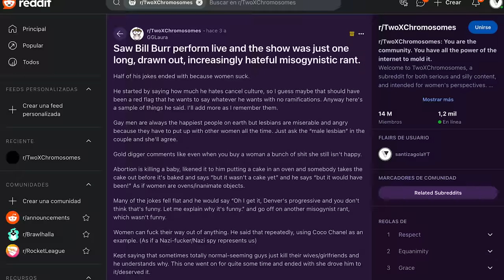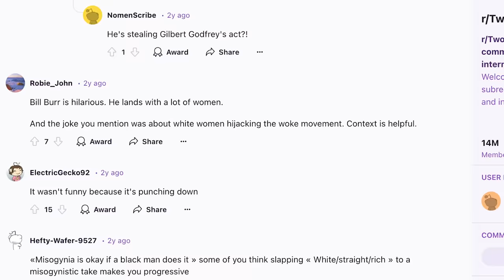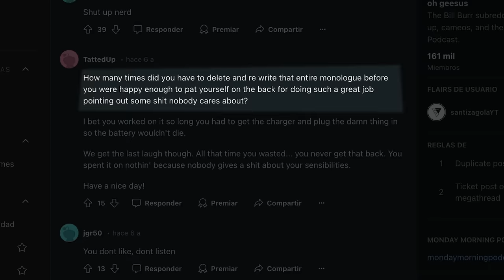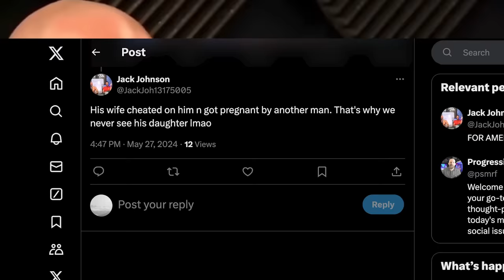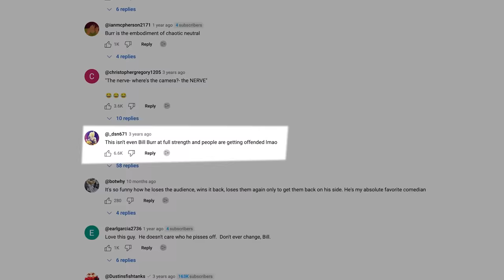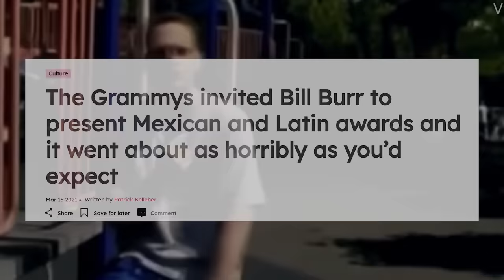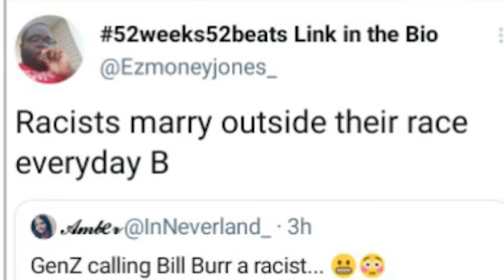Uncancellable: Bill Burr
Bill Burr is one of the comedy goats but he has also faced many cancellation attempts. In this video we cover how Bill Burr became uncancellable.